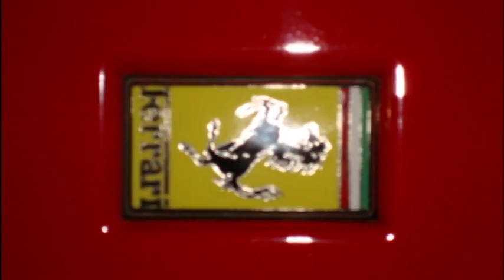Ferrari Parade Quebec 2008 400e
Ferrari parade 2008 quebec 400e Duplessis Dino 308GT4 F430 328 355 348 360 modena spyder sex drug rock n roll 911 porsche police mob angry nibiru nasa eris hockey sport funny shit iron man ironman jonathan bergeron quebec usa canada britney spears madonna children of bodomsport summer air 2000 extreme crazy 2012 sex drug rock n roll 911 porsche police mob angry nibiru nasa eris hockey sport funny shit Dirtbike aggressive inline skate jackass sept iles goredone funny extreme action motor sport bush car air sept-îles îles septîles beach sandpit sky JFK ferrari cash money crazy drug batman iron man ironman jonathan bergeron quebec usa canada britney spears madonna children of bodom This movie has nothing to do about video games halo 2 online xbox 360 kingdom hearts awesome ZOMG OMG wow super mario brothers nintendo wii smash brawl melee link zelda shiek myth legend tactic fishing boat cool nice bitch cat fight ass boob fat monkey sexy paris hilton american idol wrestling random secret level ending sonic incredible ps3 ps2 how to fix asian pride fight ownage owned own3d pwned pwn3d pwnage special move crazy mortal kombat skill mexican carlos mencia samoa shit poop crap WTF yo mama momma jokes diablo 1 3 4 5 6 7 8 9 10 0 lol ROFL money price world of warcraft imp character class final fantasy metal gear solid car toyota iPod mini nano big giant japan china stupid people jk snoop dogg ecw WWE WWF backyard hell nightmare sega saturn 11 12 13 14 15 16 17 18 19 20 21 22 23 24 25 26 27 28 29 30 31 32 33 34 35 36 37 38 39 live stand up comedy no chance pking runescape ultimate showdown 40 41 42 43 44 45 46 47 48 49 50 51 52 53 school skool 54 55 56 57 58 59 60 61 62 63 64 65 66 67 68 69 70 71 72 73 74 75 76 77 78 noob n00b loser win winner stock match ken vs wall megaman speed run ganon ganondorf fairy 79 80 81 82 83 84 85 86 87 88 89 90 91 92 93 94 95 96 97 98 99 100 numbers math suck sucks damn pure real TNA impact raw smackdown sony bill gates microsoft zoom youtube movie preview TV of mac tunes music fall out boy breaking benjamin funny bloopers mishaps barbarian guard shield weapon watch out maybe trick magic card blackjack texas poker chess game checkers sleep dog beagle dude paladin vid rule fire ice wind forest explore where the is matt john james bond never in end song lyric lyrics MTV next mind of mencia carlos bad ball rope snake brown NFL countdown launch MLB NBA and deja vu run diary jane power desk adventure board bored screw around hardcore amazing highlight reel master kung fu fighting sting death emo kid clean dirty title belt world george bush united states deathmatch kill double triple reel big fish tekken ign boom explosion soul pin masta yellow blue purple green red color colors strong muscle anime naruto yugi box boxing family guy FOX flame ninja air element skate tony hawk faint die ha felony murder case crime batman superman ranger chuck norris retard war week month year time beep long ring neck amulet diamond assasin dead solo night csi miami fan club lu bu dynasty warriors honda science art paint mario luigi mansion connect cat kitty call duty german hunt down women child prodigy children sniper rifle shotgun SMG tristram uber baal save farm broke broken arm leg hand nazi nazis democracy iraq debate unit point points spend pretty deuce ace ventura space outer alien aliens area rental gamefly trade merchant suicide jump grenade plasma driver drivers ed new york tall short los angeles L.A. LA scale apple banana kansas asia zip code cheat grand theft auto outtake outtakes laser lasers plasma beam assault rifle ness donkey kong young stop drop roll barrel adam low insane psycho sid metroid smus canada sports sports play top zombie zombies simpsons homer bart run rap rapper cent eminem tips q w e r t y u i o p a s d f g h j k l z x c v b n m throw pass stealth watch bob steve splinter cell dragonball go away xplay x-play voice battle network sprint phone motorola love eyes family ew ow nextel bench vacation florida new news dave david puzzle rubik cube genesis threat guardian champ champion earth duh rey mysterio fall kumbaya gay lord darth vader star wars comic mugen peace emo home g AOL america the in only why who what where what shoe shoes reebok mexico damn fag nike batista animal michael jackson toy mr mr. bros. bros aruba jack jill jake heihachi elbow cnadian destroyer lol LOL counter 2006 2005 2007 ogre star mushroom mythology book read reading radar ass butt call red sox yankee yankees january febuary march april may june july august september october november december guild wars day wake me up when ends best dvd trailer icon spartan master chief lockout captaion keyes key keys lunch breakfast dinner trix meat mcdonald mcdonalds bone bones home run king phantom gourmet town city shack nick nickeloden central ready steady go utada diz mickey